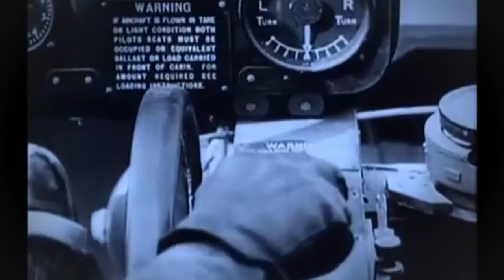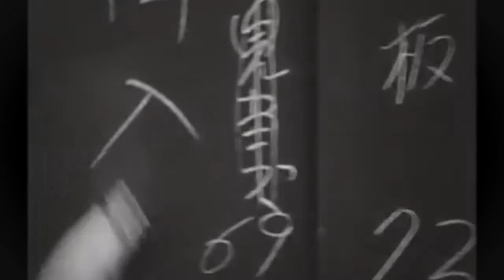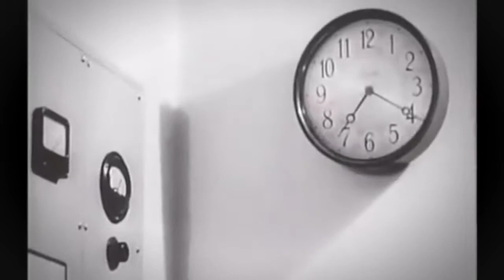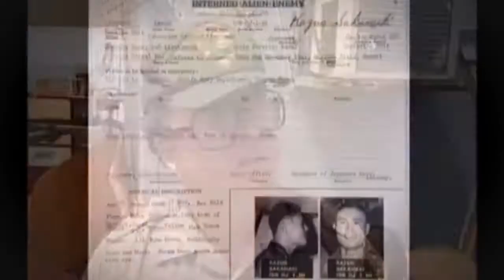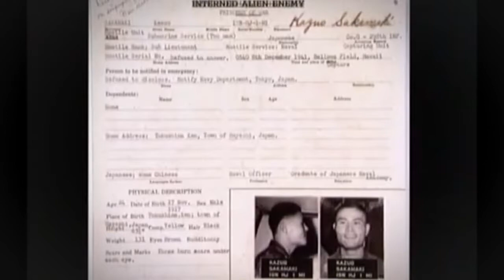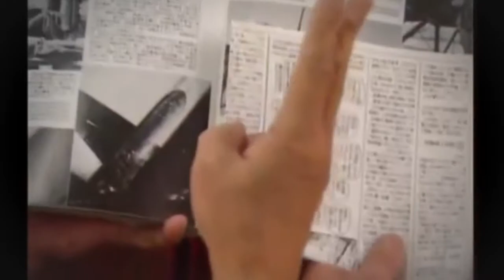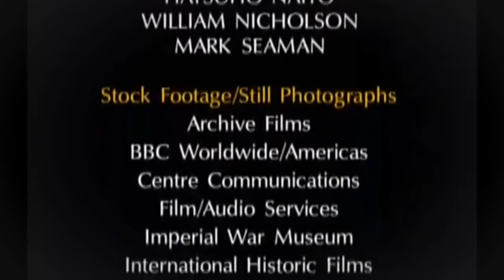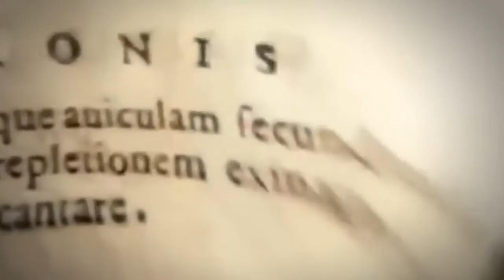The Untold Stories of the World War II Full length Documentary